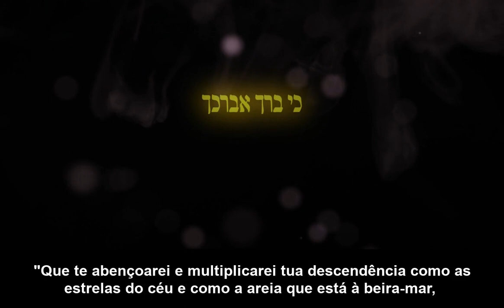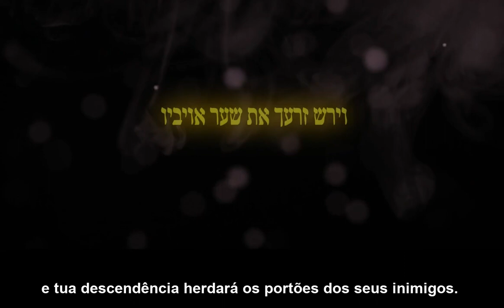A promessa de D'us a Avraham e o Sucesso de Israel Hoje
Vídeo exclusivo em português, em que o Rav Shmuel Eliahu nos ensina uma linda e surpreendente relação entre a promessa feita a Avraham por D'us em nossa Parashá e o sucesso do Estado de Israel nos dias de hoje.

Siga, curta e indique para outras pessoas interessadas, a página em português do Rabino Shmuel Eliahu no Facebook